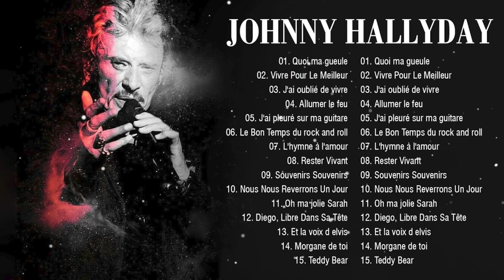Les Duos De Johnny Hallyday 🎶 Johnny Hallyday Album Complet 2022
• Collection des meilleures chansons des années 70 80' 90'
• Je souhaite que vous ayez des moments de plaisir en écoutant de la musique